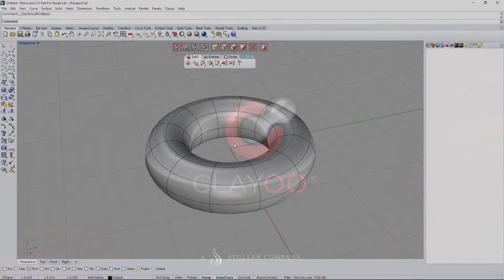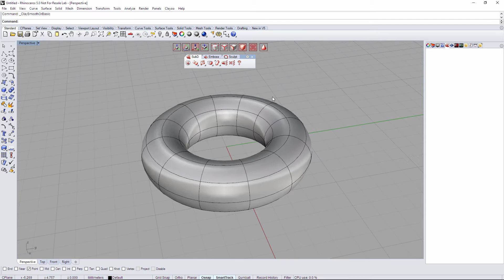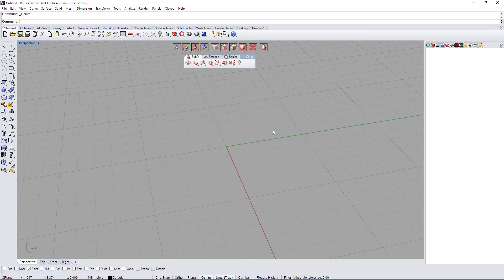Clayoo 2.0 Tools - Hotkeys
Learning from the very first step how "Hotkeys" works on Clayoo.